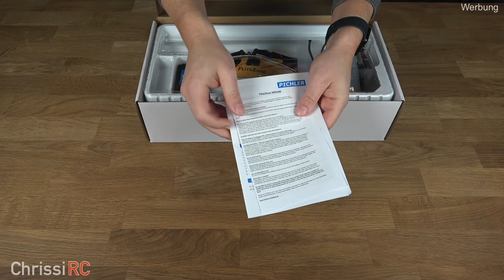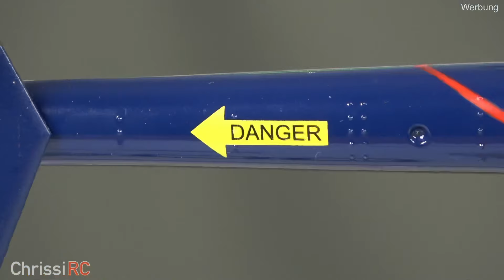FliteZone MD500 collective Pitch Scale Einsteiger-Helikopter | Hughes MD5000E | Pichler-Modellbau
Timeline:
00:00 Einleitung / Introduction
00:38 was  wird geliefert / whats in the box
01:41 der Heli im Detail / the heli in detail
03:55 Fernsteuerung und Funktionen / remote control and functions
05:58 Mode umstellen und speichern / change Mode an save it
07:08 Detailaufnahmen / beauty shots
07:54 Heli im Flug / Heli in flight
10:58 Fazit / Conclusion

Hier zeige ich euch den neuen Einsteigerheli von Pichler-Modellbau,
die FliteZone MD500 im super schönen Scale-Look mit Fünfblattkopf.

Die RTF Version bietet dem Einsteiger alles was man zum fliegen benötigt.
Here I'll show you the new entry-level helicopter from Pichler-Modellbau
FliteZone MD500 in a super nice scale look with a fuve-blade head.

The RTF version offers beginners everything they need to fly.

Anpassung!
Mit dem Code "Chrissi RC" erhaltet ihr ab jetzt anstatt Rotorblätter,
einmalig 5% auf euren gesamten Warenkorb!

Mit dem Code "Chrissi RC" bekommt ihr sogar einen Satz Ersatzrotorblätter gratis!

@Chrissi RC